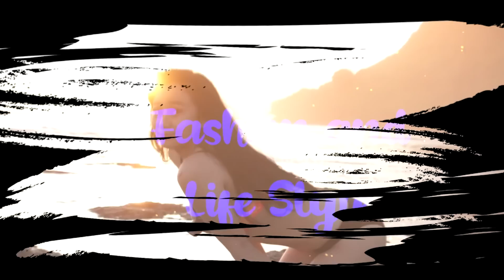BUMIL BORONG SEMUA YANG KELIATAN DI SUPERMARKET!!??